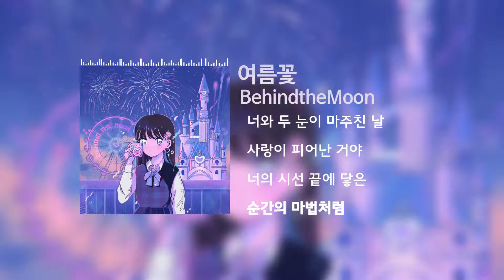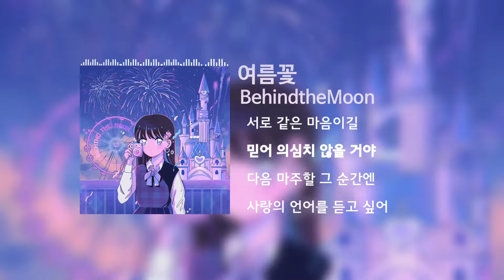여름꽃(summer blossom) 리릭비디오(Lyric Video)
BehindtheMoon [여름꽃]

[Credits]
Produced / BehindtheMoon
Lyrics / 송서원, 홍창석
Composed / 홍창석
Arranged / 홍창석
Vocal / 다연
Guitar / 문원우
Piano / 홍창석
Mixed / 박정수 @ Planum studio
Mastered / 박정수 @Planum studio
Album Art / 슈떡 @shu_dduck
PUBLISHED BY BISCUIT SOUND
Video Making / 유지선 @ji_sunnyaa

[Instgram]